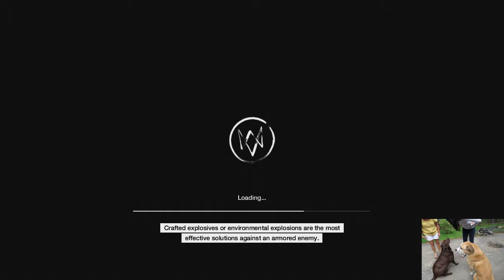WATCH DOGS GAME PLAY #3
oh man i really love this game new vid coming sooooooooooooooooooooooooooooooooooooooooooooooooooooooooooooooooooooooooooooooooooooooooooooooooooooooooooooooooooooooooooooooooooooooooooooooooooooooooooooooooooooooooooooooooooooooooooooooooooooooooooooooooooooooooooooooooooooooooooooooooooooooooooooooooooooooooooooooooooooooooooooooooooooooooooooooooooooooooooooooooooooooooooooooooooooooooooooooooooooooooooooooooooooooooooooooooooooooooooooooooooooooooooooooooooooooooooooooooooooooooooo soon